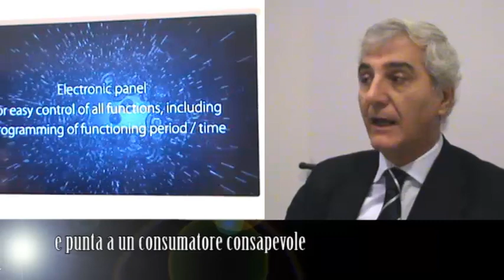De'Longhi, l'inaugurazione dell'Official Store di Milano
Intervista con Vladimiro Carminati, Country Director Italy De'Longhi Appliances